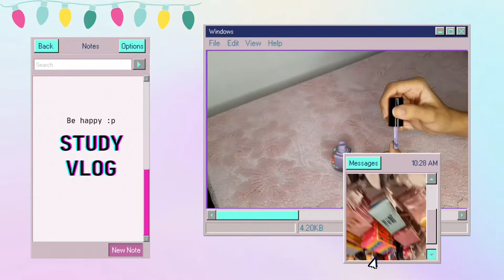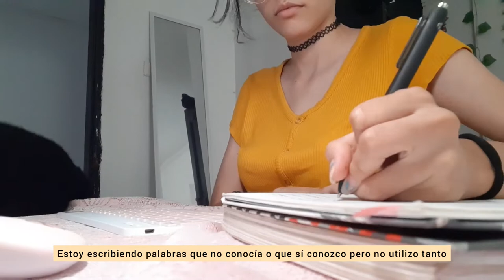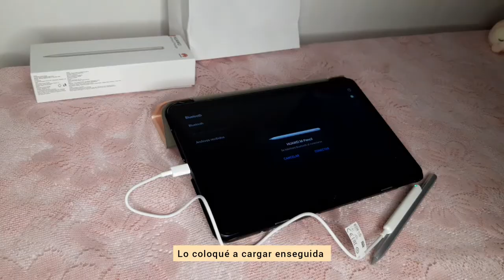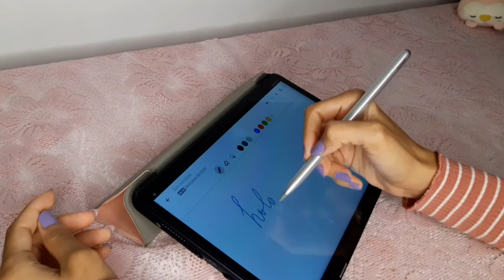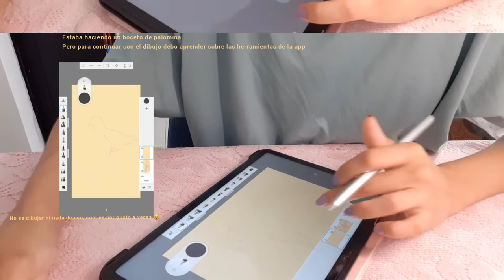(eng) STUDY VLOG 📚| Miniso, haul, unboxing m pencil✏, web site to study english 💭 - MirlyToya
Let's shine together 💫

It is a pleasure to have you here Mori, this is my first STUDY VLOG 😋 I hope you like it a lot and support me by leaving your COMMENT and LIKE ❤
I wish you a happy Christmas 🎄

Músico: LiQWYD
Músico: Jeff Kaale
Músico: Sapajou
Músico: Carl Storm
Músico: Jeff Kaale